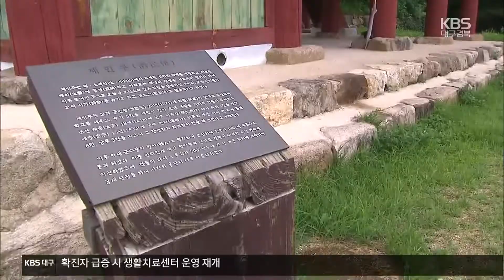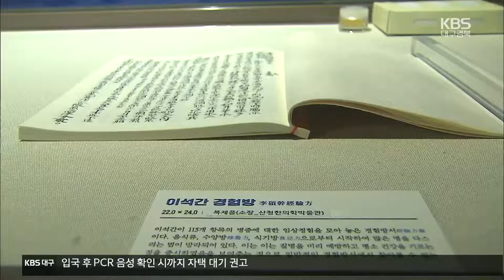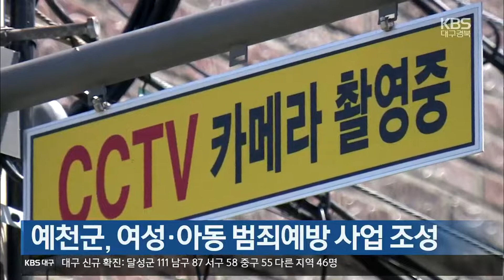[여기는 안동] 백성을 치유한 선비의사, ‘유의(儒醫)’ / KBS 2022.07.13.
[앵커]

 조선시대 때 의술로서 인을 실천한 선비의사, '유의'들의 활약을 보여주는 전시회가 영주에서 열리고 있습니다.

 수많은 질병과 역병 속에 민초들을 돌봤던  '유의'들의 이야기가  코로나19 시대를 사는 현대인에게 많은 교훈을 주고 있습니다.

 김기현 기자의 보도입니다.

 [리포트]

 백성을 구제하는 정자라는 의미의 영주 '제민루'.

 조선 초기에 건립돼 병원과 약국의 역할을 했던, 조선에서 가장 오래된  공립 지방의원입니다.

 백성들을 치료해주고 유학자들에게는 의술을 가르쳤던 교육기관이었습니다.

 의료혜택이 상대적으로 열악했던 지방에서는 선비의사, 유의의 활약이 대단히 중요했습니다.

[사공정길/영주 소수박물관 학예연구사 : "유학의 궁극적인 목적이 백성을 잘 살게 하는 건데 유학을 공부하면서 인을 실현하고자 선비의사로 활약했던 것."]

 이처럼 백성을 치료한 선비의사, 유의들의 활약을 살펴볼 수 있는 전시회가 영주에서 열리고 있습니다.

 영주에서 활동한  유의 이석간이 지은 경험방.

 115개 병증의 임상경험과 질병 예방의 중요성을 서술했습니다.

 서애 류성룡이 직접 서술한 침경요결은 경혈들을 표로 분류해 알기 쉽게 편집했습니다.

 동양최고의 의학서적 동의보감 등의  의서와 임상경험을 담은 의학도구 등 백십여 점이 전시되고 있습니다.

 [박동철/한국국학진흥원 : "(유의들은) 이런 질병 자체를 개인의, 한가정의 문제가 아니고 한 나라의 문제이고, 대동의 사회로 가기위해 해결해야 할 큰 과제로 생각했던 것..."]

 수많은 질병과 역경을 이겨낸 유의들의 이야기를 만날 수 있는  이번 전시회는  다음 달 말까지 이어집니다.

 KBS 뉴스 김기현입니다.

 촬영기자:전민재

영주시, 항공방제사업 확대 추진

영주시가 농촌인구 감소에 따른 병해충 방제의 어려움을 해소하기 위해, 드론을 활용한 항공방제사업을 확대 추진합니다.

올해 사업에는 지역 내 7백60여 농가가 신청해 논과 밭 2천2백 헥타르에 드론 항공방제가 이뤄질 계획입니다.

방제 단가는 10헥타르당 2,3만 원 선으로 영주시와 농협 사업비 지원으로 50%의 비용만 부담하면 됩니다.

예천군, 여성·아동 범죄예방 사업 조성

예천군과 예천경찰서가 여성과 아동 안전을 위한 다양한 범죄 예방환경 시설을 조성합니다.

예천읍 남본리 등 8곳에 생활 안전 CCTV를 설치하고, 대심리와 노하리 일원에 안심 간판과 로고젝터 등을 설치해 범죄 예방 효과가 클 것으로 기대됩니다.

예천군은 앞으로 이밖에 치안 취약 현장을 찾아 사업을 계속 추진할 방침입니다.